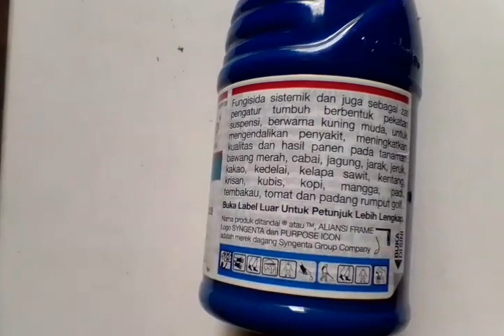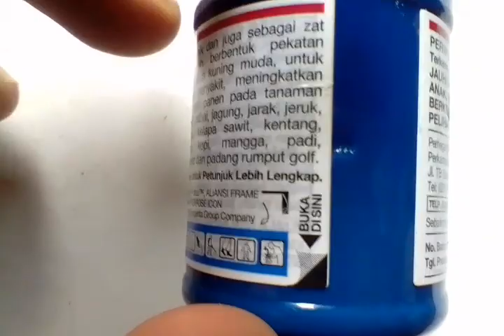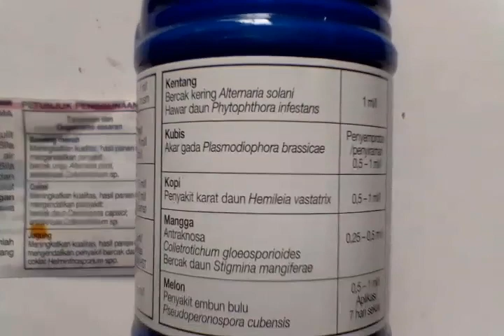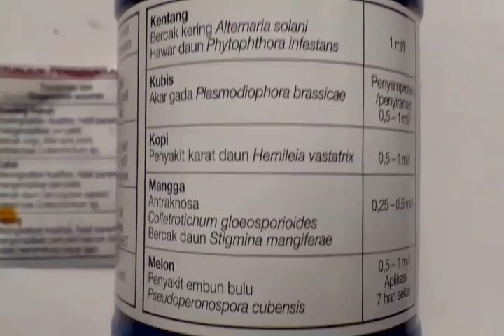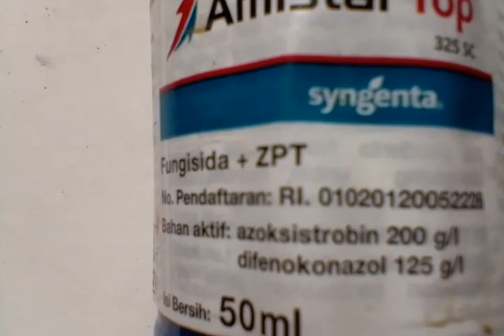fungisida Amistartop, untuk tanaman cabai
penjelasan fungisida Amistartop untuk tanaman cabai, dosis dan efeknya